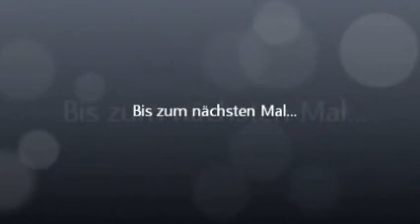Liebenscheid 2013 Unser Husky Team Fire Devil`s und Danke an für das tolle Video